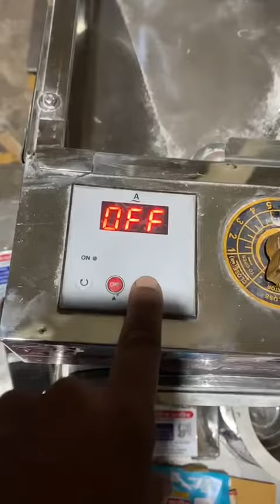डोमेस्टिक आटा चक्की मशीन | Punjab Enginreeing Indore 9302435427